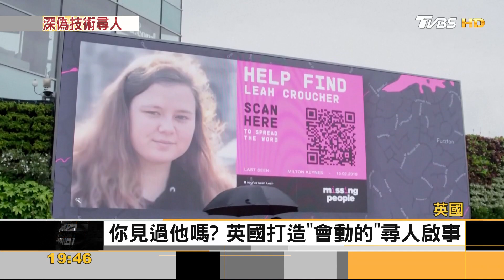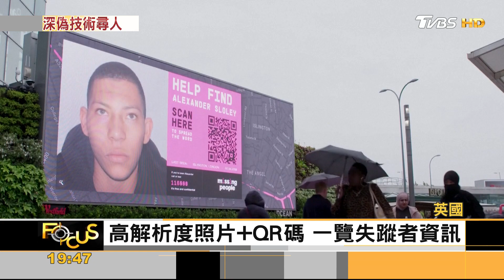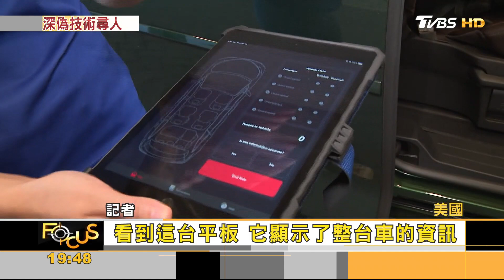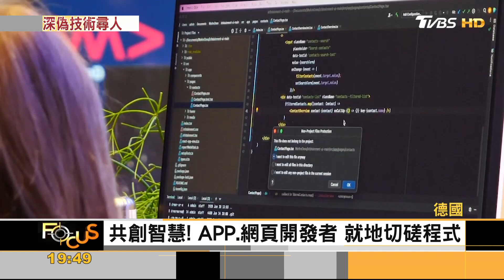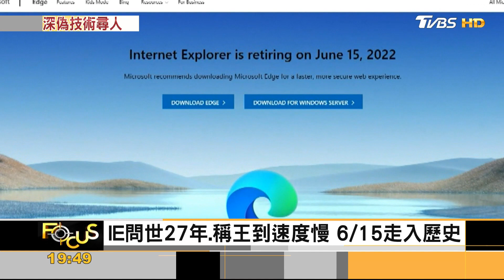多看我一眼! 英國打造「會動的」尋人啟事｜黃星樺｜FOCUS全球新聞 20220615